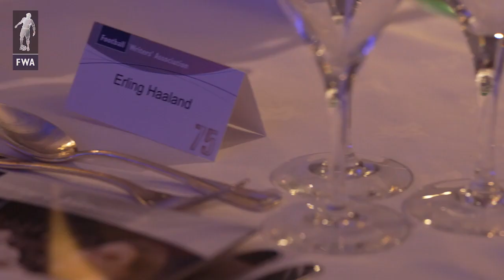Footballer of the Year 2023 - the official film (75th anniversary edition).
Thanks to Joey McCarthy and Goalhanger Films for producing a great film of a fantastic evening, the 75th anniversary of the Footballer of the Year awards.  Erlng Haaland and Sam Kerr were our winners and there were a host of former players, managers and stars from the world of sport and media in attendance at the Landmark London on May 25